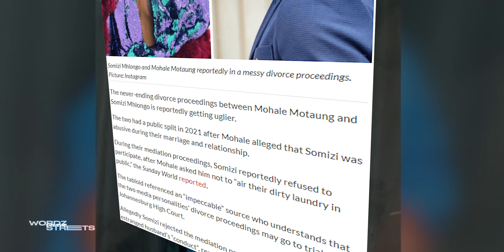Pics: Mohale Exposes Somizi's Alleged Abuse